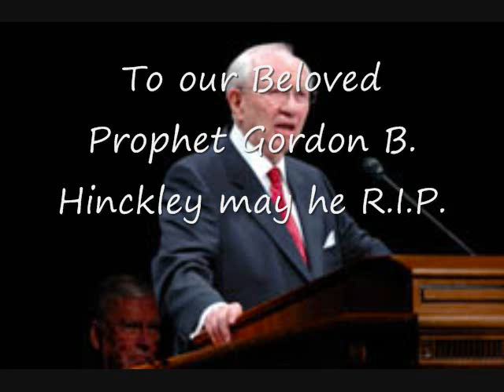President Gordon B. Hinckley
To our Beloved Prophet Gordon B. Hinckley may he R.I.P.